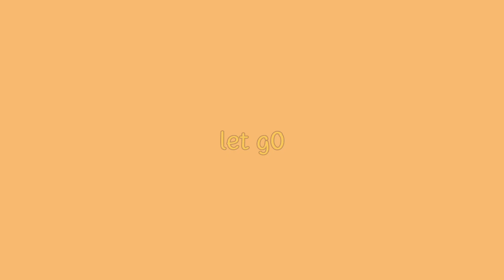กุ้งขาว แวนนาไม กุ้งเต้นยักษ์ ตำกุ้งสด ริมบ่อ หวาน เด้ง (เปิดตัวอย่างเป็นทางการ)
ตามนี้เลยครับ อยากกิน อยากได้โทรไปเด้อ